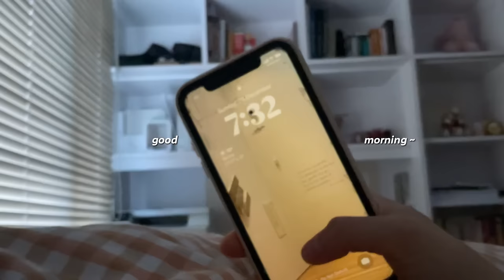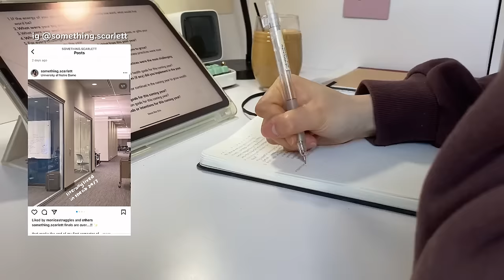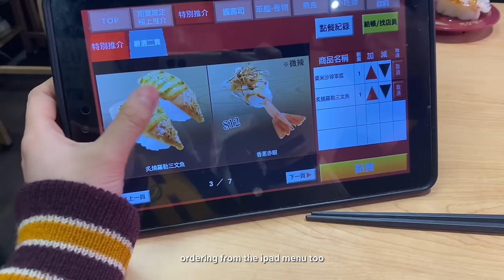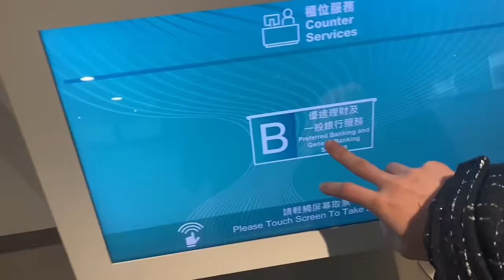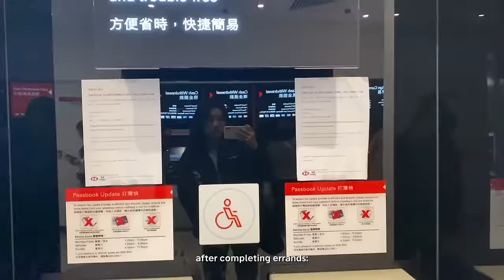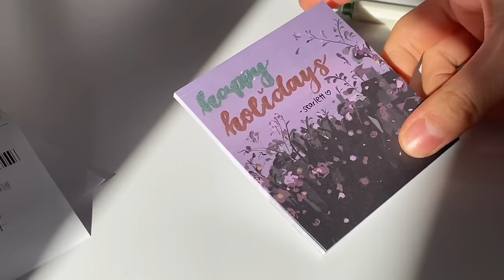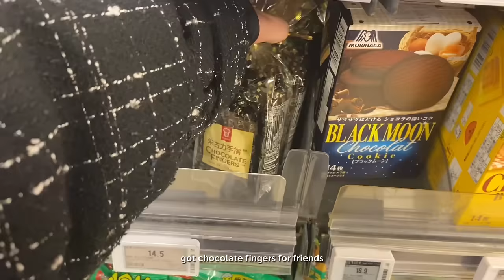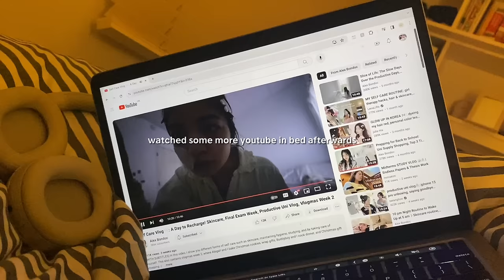VLOG 🧷 : simple days at home, morning & night routine, hotpot + sushi, unboxing ditoo speaker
₊˚⊹｡ hello! this is a vlog of my simple daily life: my morning & night routine, grocery shopping, running errands, cafes, and lots of yummy food — conveyer belt sushi, hotpot, fineprint toast. thank you to divoom @Divoominternational for sending the ditoo pro speaker!

~ scarlett

𝕒𝕓𝕠𝕦𝕥 𝕞𝕖
name: scarlett chu
age: ’04
how I edit: capcut
how I film: iphone 11

𝕓𝕘𝕞
bgm president, bugumi, oneul, [ᴅᴀɴɪ.ʜᴢ], massobeats